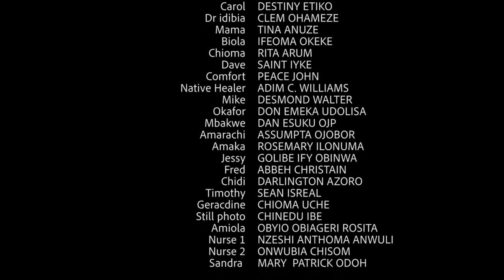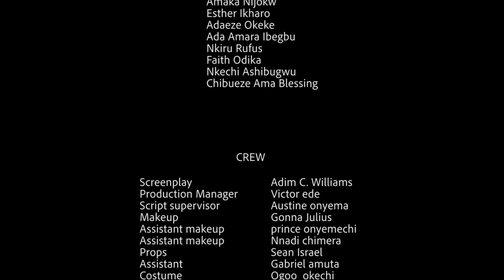THE GROOM'S BRIDE FULL MOVIE (FEDERICK/DESTING ETIKO/CHIOMA CHUKWUKA) LATEST NIGERIA MOVIES 2021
Watch and see how this fantastic movie will end